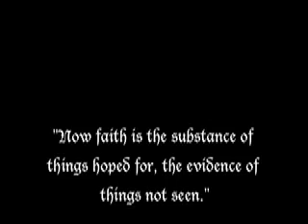Are atheists delusional? - String Theory & Multiple Dimensions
If Theoretical Physicists can believe in invisible dimensions and unseen realms without being ridiculed, why can't religious people.  If there really are something like 10 or 11 dimensions around us, who is to say that those dimensions are not what the Bible calls "heaven" or "hell" or even "God"?